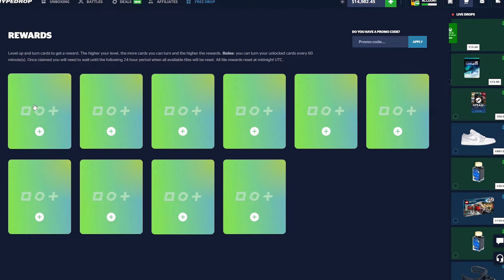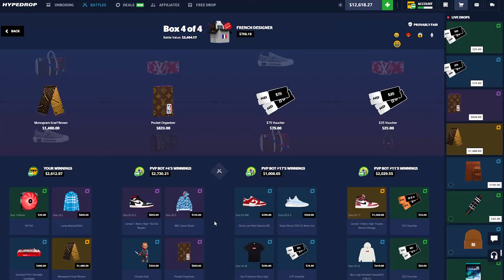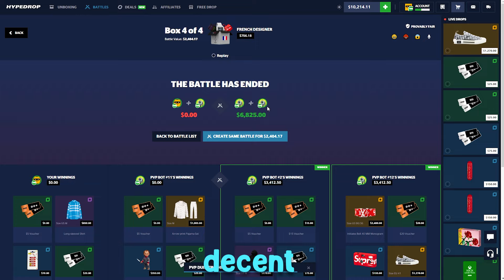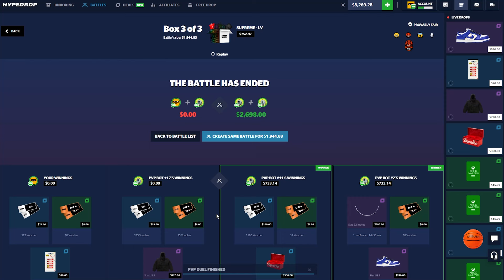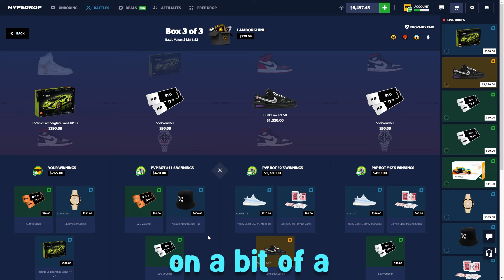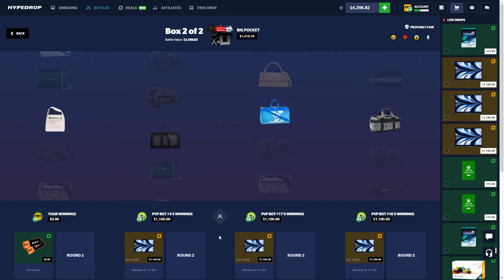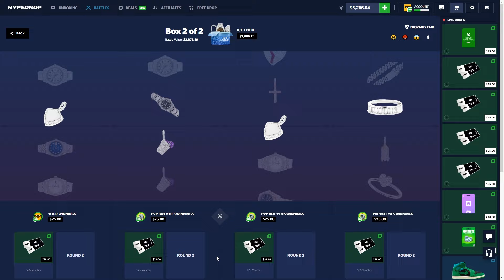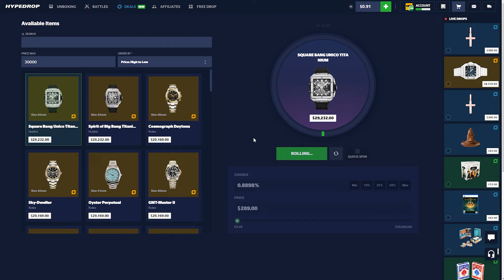RECORD CARTIER WATCH PULL ON HYPEDROP!